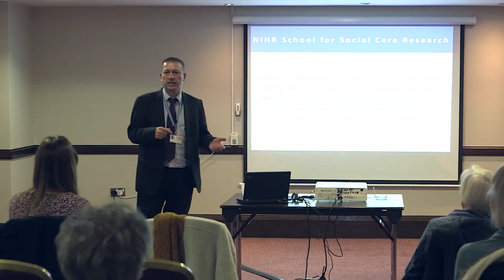Colin Jones talking at the results event for the MOOCH project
Colin Jones - Kent County Council Commissioning Manager talking about his experiences with the Measuring Outcomes of Care Homes (MOOCH) project at the results launch event on the 8th March 2018, 2-5pm at the Ashford International Hotel